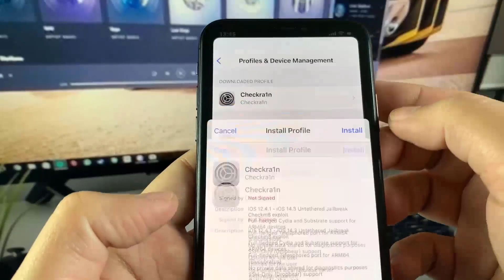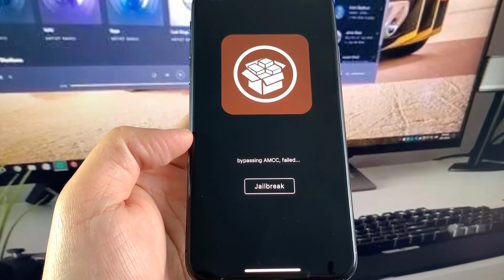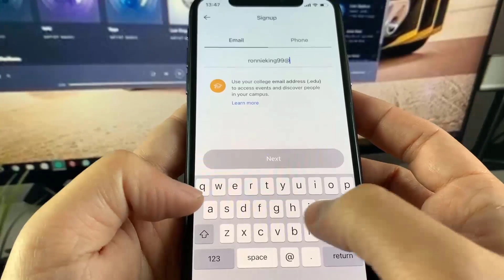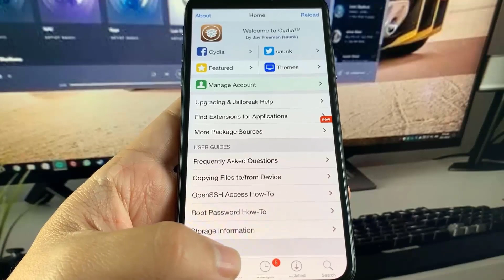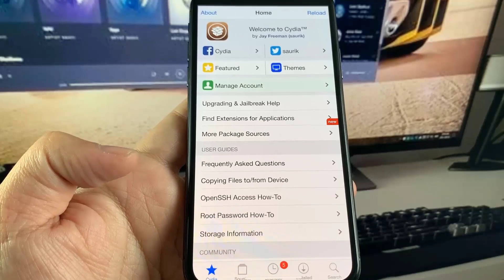Checkra1n Jailbreak iOS 14.3 ✅ How to Jailbreak iOS 14.3 Using Checkra1n (Without Computer)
Hey guys, please be sure to backup your device with this untethered Checkra1n ios 14.3 jailbreak, as it can be unstable. I have been running this JB for the last few days and everything seems to be working perfectly.

SUPPORTED DEVICES :
- Iphone 6, 7,8,9 (including all (s) and (plus) versions
- iPhone XS and XS Max
- iPhone XR
- iPhone 11, iPhone 11 Pro and 11 Pro Max
-iPhone 12, iPhone 12 Pro, iPhone 12 Pro Max and iPhone 12 mini
- iPad Air 3rd gen 2019, or iPad mini 5

NOT SUPPORTED DEVICES :
- Ipads

Apple is releasing iOS 14.3 to the public today ahead of the iPhone 12 and iPhone 12 Pro release on Friday. iOS 14.3 brings support for new iPhone 12 features as well as a long list of bug fixes and performance improvements.

Apple has also released iPadOS 14.3 with support for the new iPad Air, which will also be available on Friday.

AD
iOS 14.3 brings support for 10-bit HDR video playback and editing in the Photos app for the iPhone 8 and later This comes as the iPhone 12 adds support for recording videos in 10-bit HDR quality. The iPhone 12 is likely to ship with iOS 14.3 out of the box.

In addition to 10-bit HDR suport, iOS 14.3 also addresses several issues related to home screen widgets, as well as makes improvements to the Mail app, Apple Music, and more.